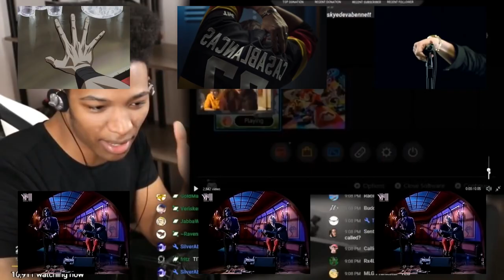CLXXXIII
Sorry to keep you waiting...

0:00 Shatticusplace
Song: Jane Remover - misplace
Sources: FLCL, FlightReacts, Scarce, Etika, Jerma, Daft Punk, Neon Gensis Evangelion, Hungrybox, Persona 4 The Animation, Howler Monkey, Persona 3 The Movie: No.1 "Spring of Birth", waffle/AVGN

0:37 Je Gener/Deaner
Song: Cerror - Je Vader
Source: Ween

1:53 90 Degree Heat Riser
Song: Lesnik - 90 Degrees
Source: Persona 3/4 Cutscenes

3:14 Kirei Shoyu Sento!
Song: Sayonara Umihara Kawase - Sento
Source: The Boys

4:06 The Love Strap
Song: Anvil - The Love Trap
Sources: The Boys, Persona 4, Clone High, Impractical Jokers, Spongebob Squarepants (LOLoopy), Jerma, Lego Ninjago, FLCL, JonTron, waffle, $99 Man, The Three Stooges (2012), Shit The Woz, Persona 3, Persona 4 The Animation, Neon Genesis Evangelion

4:38 Night Shift @ the ER
Song: Karlos - 3 AM
Source: Doctor ER

5:54 Everybody, Vote For Me!
Song: Everybody Votes Channel - Vote Results
Sources: The Boys, Persona 3, Dr. Chris Raynor, Shit the Woz, Spongebob, The Strokes, Uncle Roger, Persona 4 The Animation, AVGN, "Officer Maggot", The Amari Show

6:09 Only So Much Love, Only So Much Time
Song: Mighty Switch Force - Love You Love You Love
Sources: Persona 4 The Animation, Hungrybox, waffle, Impractical Jokers, Classic Game Room, Flamingo, FLCL, Andrew Huang, Homophobic Yukari, Etika, Jerma, cake, Persona 5, Radiohead, The Strokes, Uncle Roger, Doctor ER, Tom Scott/The Technical Difficulties, Yakuza Kiwami 2, ChiliofDestiny/unkemptpubes

7:51 MARINA Mierda
Song: Knuckles Chaotix - Marina Madness
Source: waffle

8:25 Fairy Fountain Drink
Song: The Legend of Zelda: Ocarina of Time - Fairy Fountain
Sources: Persona 5, Radiohead

8:50 Stargazing on the Bebop
Song: sen-pi - Cloud Watching
Source: Cowboy Bebop

10:18 EVA Unit-04
Song: J.J. and Jeff - Field 4
Source: Neon Genesis Evangelion

11:23 Humanity's Ascension into Instrumentality
Song: Tower of Heaven - Luna Ascension

12:13 Dead Air Space Disko
Song: Kulor - Space Disko
Source: Radiohead

13:17 Zombies of the Apocalypse
Song: Fearofdark - Penguins of the Apocalypse
Sources: Left 4 Dead, Left 4 Dead 2

13:33 DS-CO Technologies
Song: Sweet Trip - Dsco
Sources: Cowboy Bebop, The Strokes, Neon Genesis Evangelion, Confessions from the Hart, Radiohead, Etika, Ween, Joyce Manor, PUP, Homestar Runner, Kanye West, MrSpeedrun, Gay Putin, some guy saluting mao zedong

14:26 Never Hungover Again / Things Will Never Be The Same Again
Song: Noboyuki - Never Seen Again
Source: Joyce Manor

15:14 it's always a pleasure trip watching you stream :)
Song: Cho Ren Sha 68k - Pleasure Trip ~Carrying You~
Source: Jerma

16:40 It Doesn't Matter Anymore.
Song: Xemogasa - It Doesn't Matter
Source: FLCL, Cowboy Bebop, Komi Can't Communicate, Persona 3 The Movie: No.1 "Spring of Birth", No.2 "Midsummer Knight's Dream"